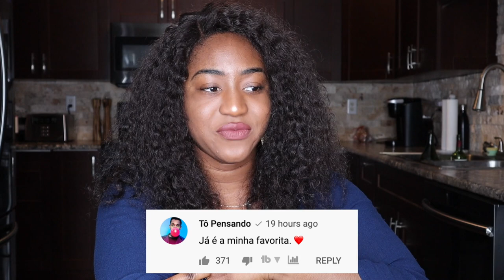Better Than The Original? | Any Gabrielly - Drivers License (Olivia Rodrigo Cover)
Today we are looking at Any Gabrielly - Drivers License (Olivia Rodrigo Cover), where Any Gabrielly covers the number 1 song on the Billboards Top 100 as of right now (March 2, 2021), Olivia Rodrigo - Drivers License. Dare I say I like it better than the original? 👀